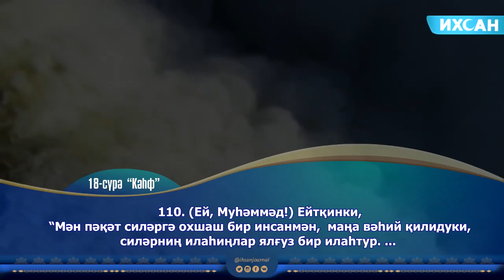«Кәһф» сүриси, 107-110 айәтләр. (сура "Пещера" аят 107-110)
Қуръан кәримдин талланма айәтләр вә униң уйғурчә тәрҗимиси.